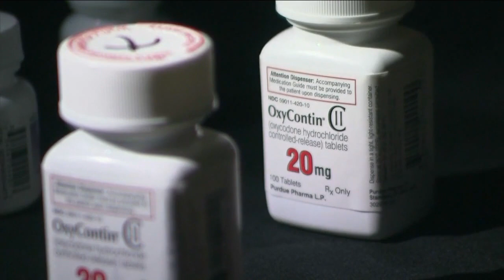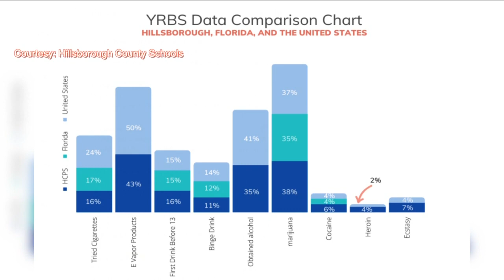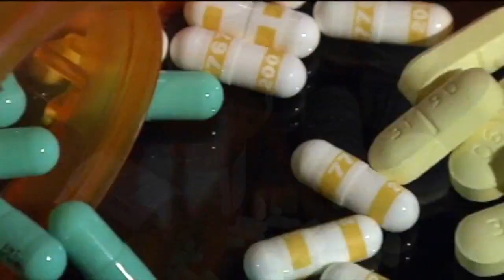Warning signs for substance abuse